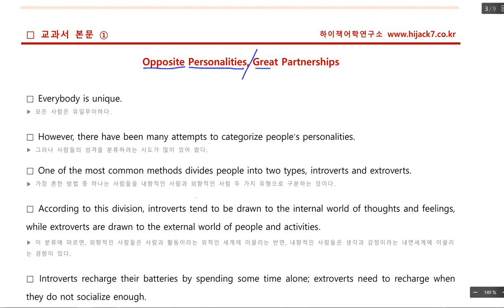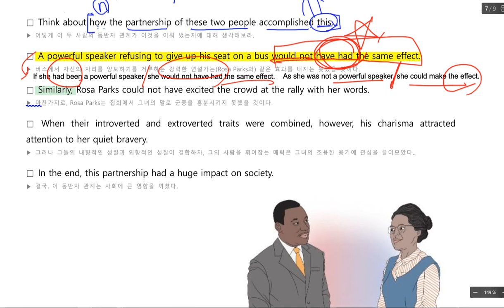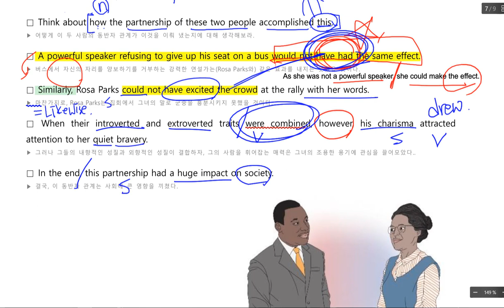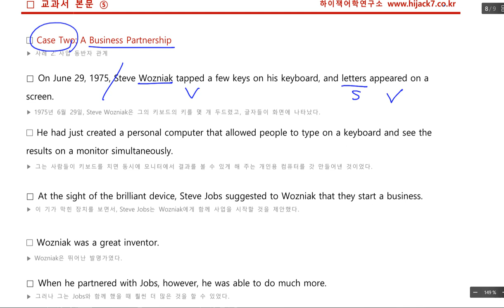영어1 능률 김 2과